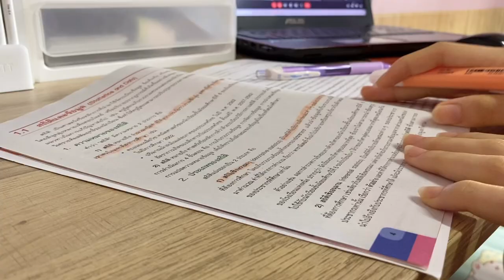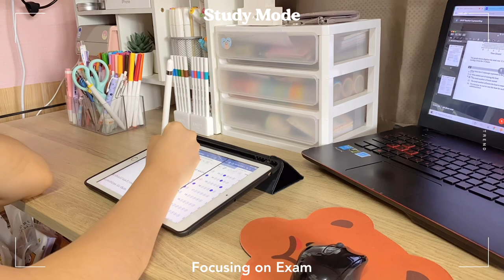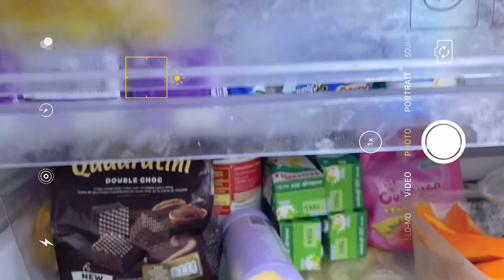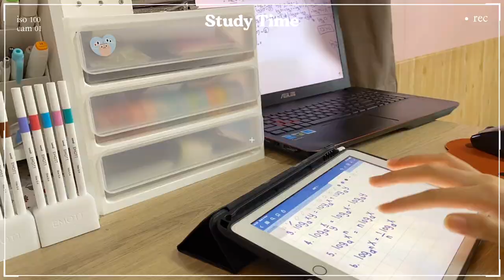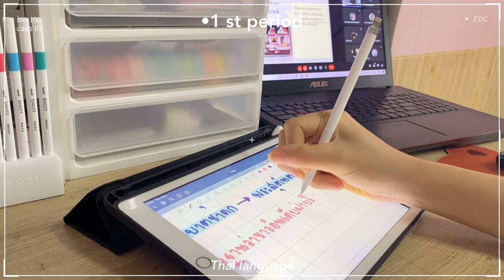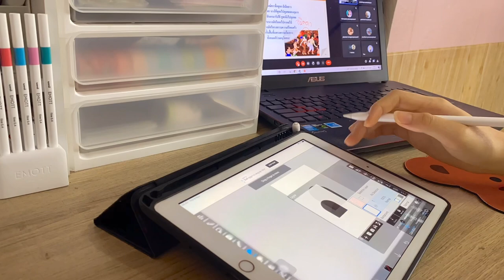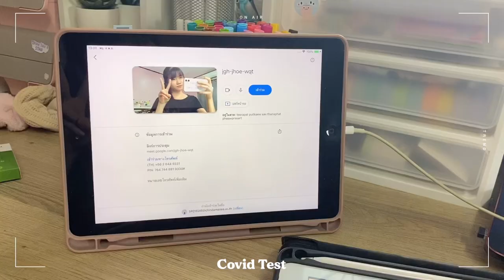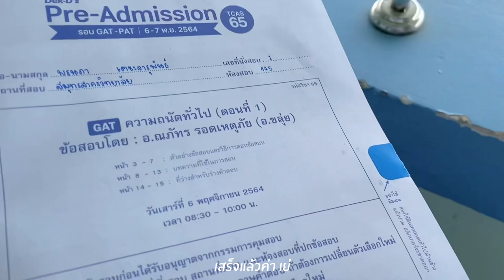Study & Daily Vlog #11📚| สัปดาห์ที่หนักหน่วง อ่านหนังสือ, ไปสอบ Pre-ad, ตรวจโควิด, ทำพอร์ต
สัปดาห์แห่งการสอบกลับมาอีกครั้ง 😊
Daily Vlog นี้มาดูกันว่าฟ้าเตรียมตัวยังไง? และทำอะไรบ้าง
ไปรับชมกันได้เลยค่า 🥰